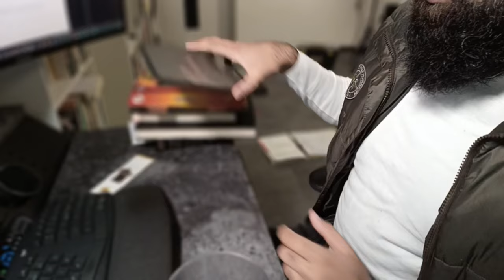Wie berechne ich die Zakat al-Fitr?